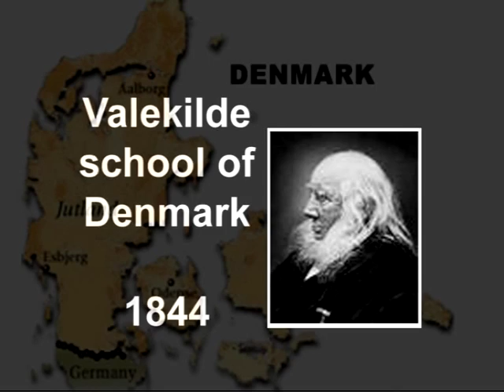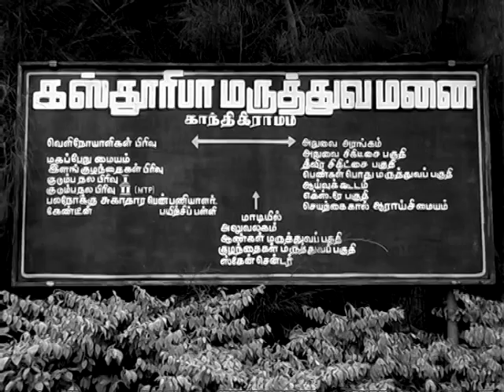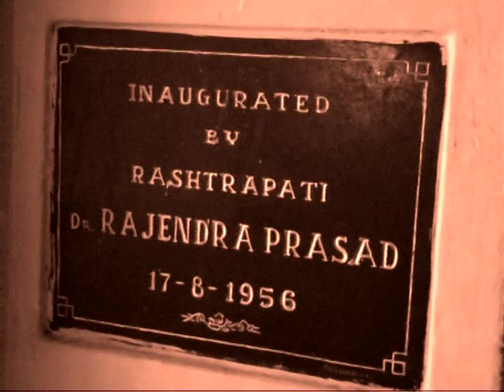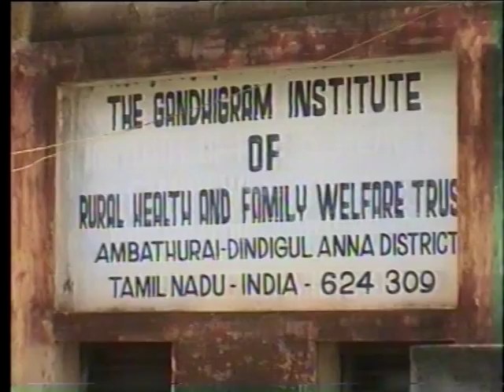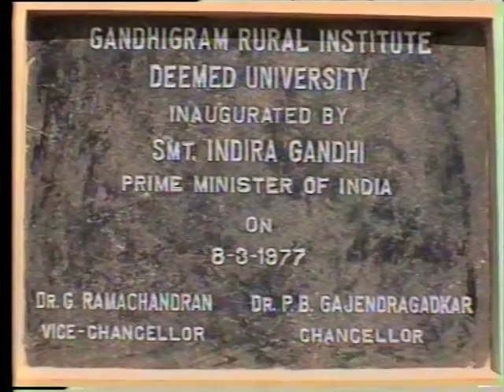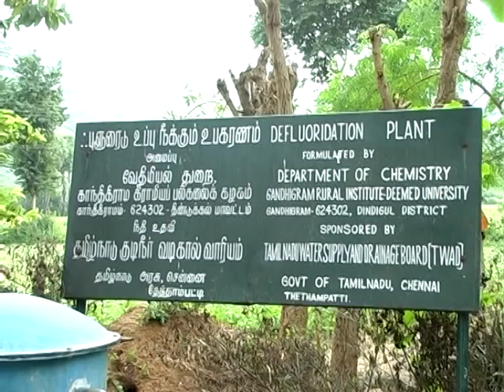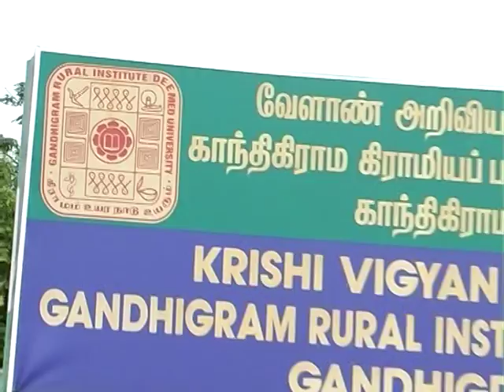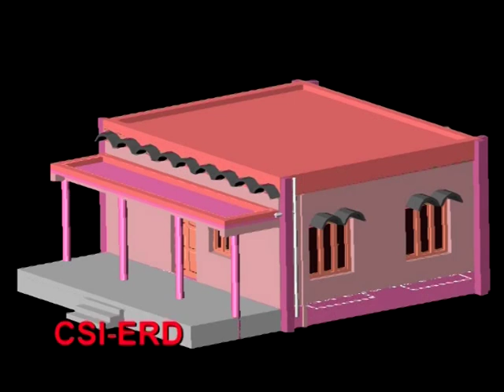Genesis of Gandhigram Rural University